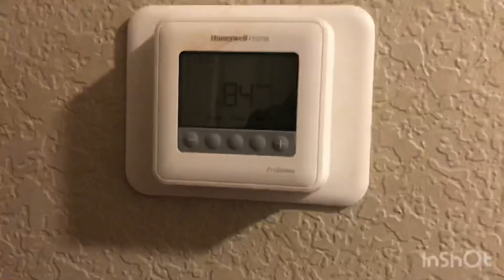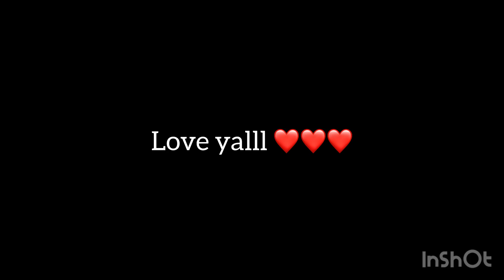Level up(finale episode of season)